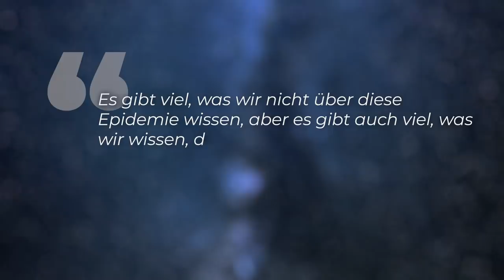Coronavirus - Robert Koch-Institut: Pandemie möglich! - Realtalk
Es gab’ nie seriöse Fachleute, die die schnelle weltweite Ausbreitung des neuartigen Coronavirus Sars-Cov-2 für unwahrscheinlich gehalten haben. Schon deswegen, war die bisherige Entwicklung absehbar und die zukünftige ist es auch. Inzwischen hat sich auch das Robert-Koch-Institut aus Berlin zu Wort gemeldet und kann nach eigener Aussage eine Pandemie nicht mehr ausschließen.

Quellen:

Skript: Christoph Krachten
Schnitt: Christoph Krachten